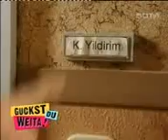yildirim 2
lustig